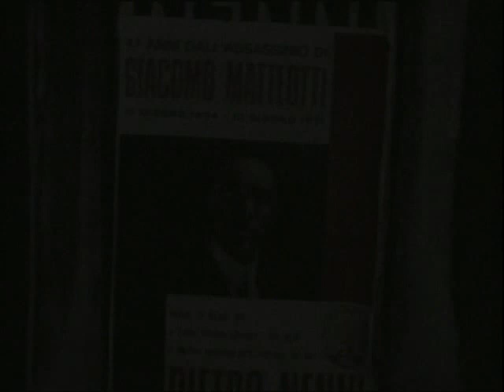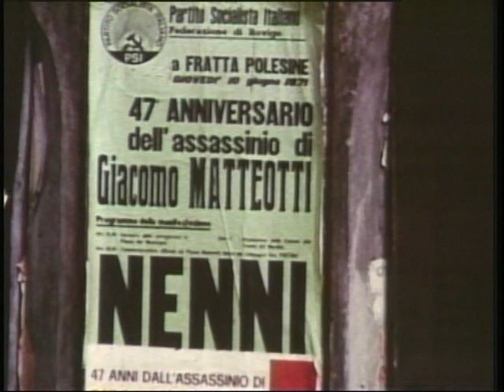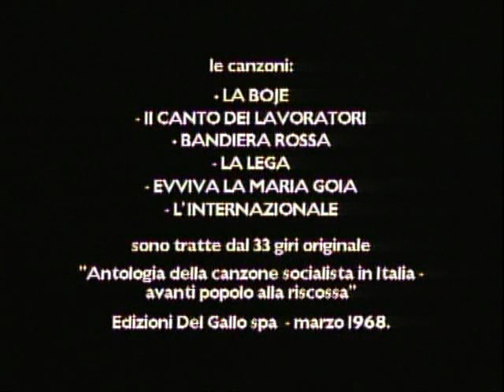PIETRO NENNI a Fratta Polesine 1971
Video del 10 giugno 1971 di Giancarlo Moschin Presidente Associazione Culturale G. Matteotti di Rovigo in occasione del 47 anniversario della morte di Giacomo Matteotti,ultima manifestazione di massa del PSI per onorare Giacomo Matteotti.